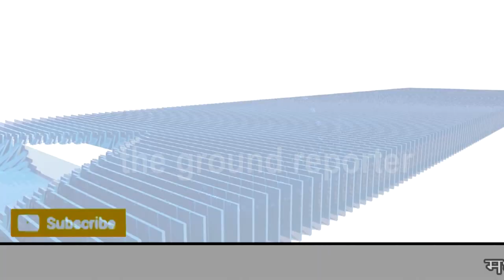आईपीएल का सट्टा खिला रहे 4 युवक गिरफ्तार 74 हजार रुपए नगद के साथ सामान किया जप्त .